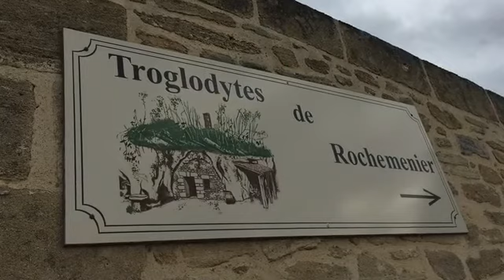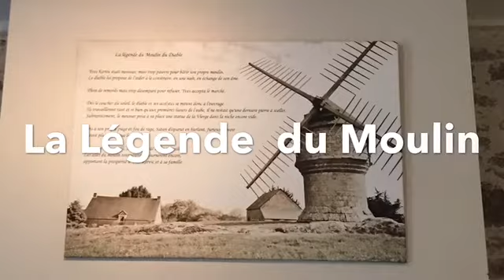Road Trip les pays de la loire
1400 km
 4.1 L